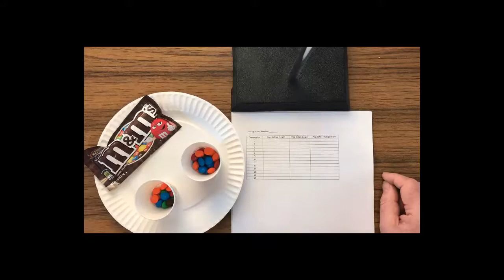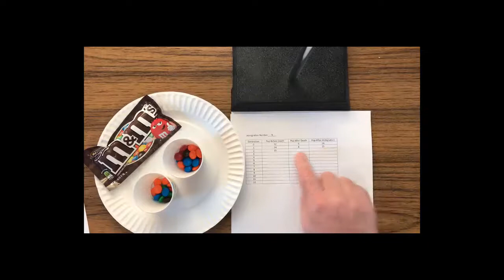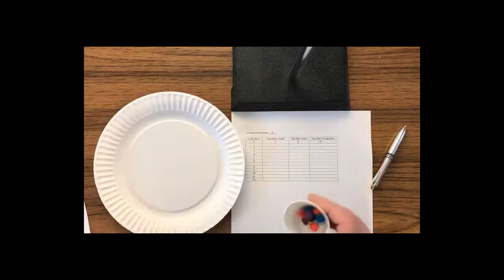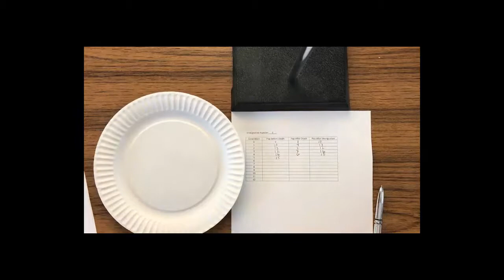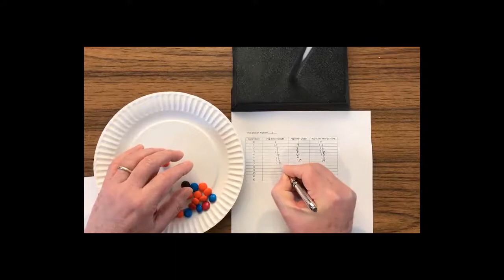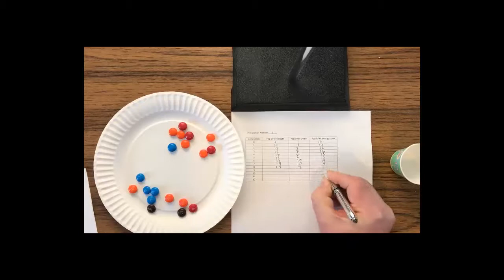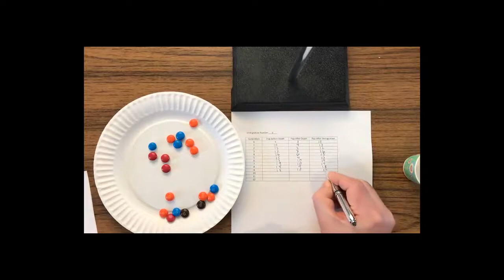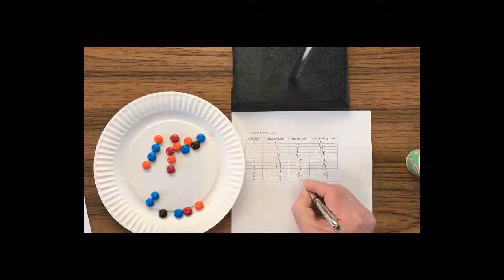mANDmDeathImmigrationSimulation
This is a video of a simulation of death and immigration using a population of m&m’s.

The complete description of this activity occurs at the SIMIODE website simiode.org as Modeling Scenario 1-1-S-MandMDeathAndImmigration

This scenario is one of the most popular ones offered in SIMIODE and has proven to be a very successful first day activity in differential equations courses.

Basically, one sets an initial population and a constant level of immigration for each generation of the m&m population.

At each generation or iteration one tosses the m&m’s from a container onto a plate and for each m&m if the m on the m&m is facing up that m&m dies and is removed from the population. One then immigrates the constant number of m&m’s by adding this number of m&m’s to the surviving population to form the next generation. Then the toss, death, immigration, and record cycle begins again. This continues for at least 12 generations.

The data is plotted and a conjectured model is fitted to the data with parameter estimation.

NB:   There is one place where the narrator says “six”  but means “nine.”  Can you find it?